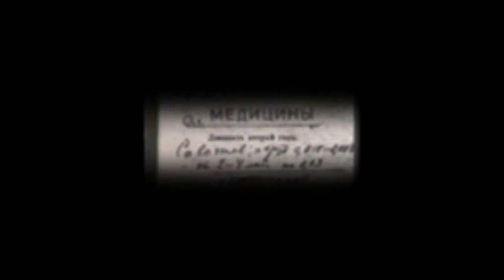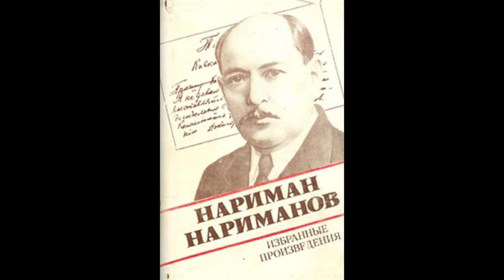Azərbaycan SSRİ-nin xilaskarı–Nəriman Nərimanov | Leyla Mustafayeva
Hazırladı: Leyla Mustafayeva
Nəriman Nərimanov məşhur yazıçı, dramaturq,  publisist və maarifçi kimi Azərbaycan ədəbiyyatının qabaqcıl ideyalarla və demokratik fikirlərlə zənginləşməsində böyük rol oynamışdır. Onun zamanın vacib məsələlərinə toxunan və əsas qayəsini maariflənməyə, mədəni yüksəlişə çağırış təşkil edən əsərlərində dərin insanpərvərlik ruhu hakimdir.